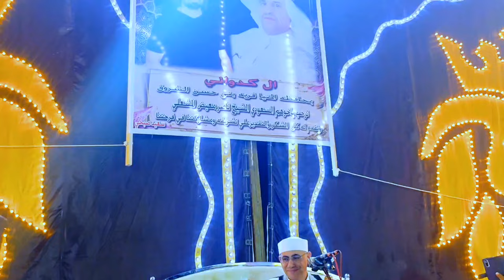الأولى سورة_الفتح_والحجرات إبداع_يفوق-الوصف-والخيال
صعيد_مصر كبرى حفلات الأفراح القرآنيـة
لقارئ العالمى: قارئ الملوك والرؤساء والأكثر شعبية حول العالم الدكتور عبدالناصر حرك أفراح عائلة آل الكدوانى بقرية بنى حسن الشروق مركز أبوقرقاص محافظة المنيا
التلاوة الأولىٰ سورة الفتح و الحجرات
Qari Dr Abdul Nasser Harak
تلاوة أوقفت الجـالسين ودخلت قلـوب المستمـعين تلاوة_تاريخية هزت أرجاء صعيد مصر وتحديدًا
مـدينـة أبـو قرقاص بـ
مـا تيسـر مـن سـورة الفتح والحجرات أفـراح صعيد مصر